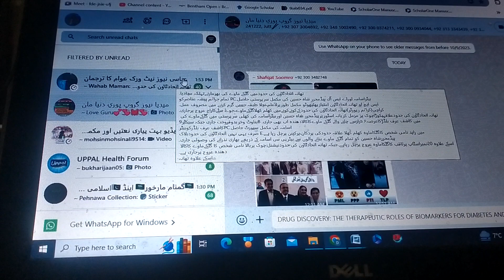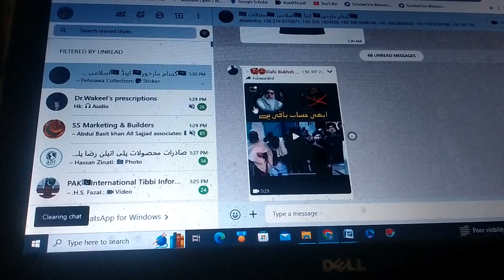Glycolysis Dr Muhammad Akram Tatri Nothen Sargodha Eastern Medicine GCUF PK